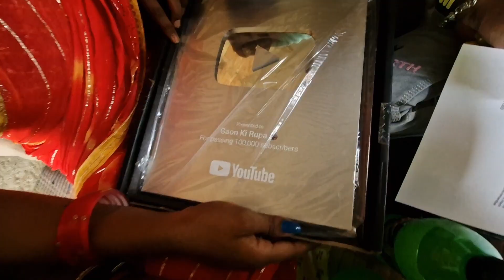सिल्वर प्ले बटन आ गया हमारे घर में आई लक्ष्मीrkrajanikaushal skkanhiyasahani gano ki Rupa